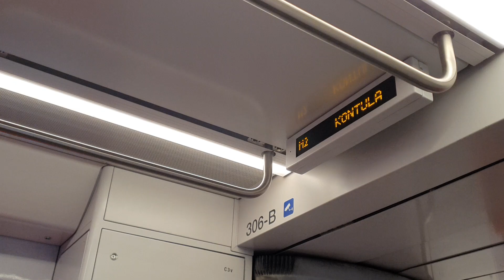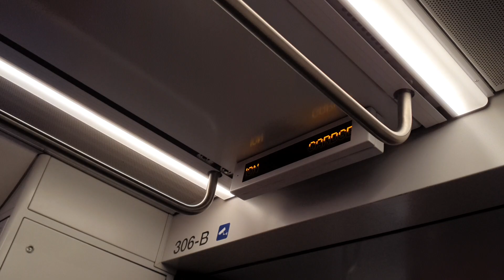Helsinki metro: M2 Kontula, pääteasema.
3.6.-8.9. Mellunmäen metroasema on suljettu. M2:n pääteasema idässä on Kontula. / From 3th of June to 8th of September Mellunmäki metro station is closed. M2 terminates in Kontula in east.